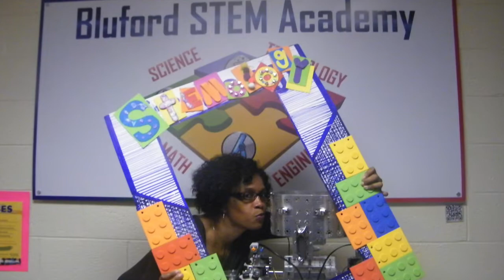My Movie 36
Look at our Phenomenal STEM Educators